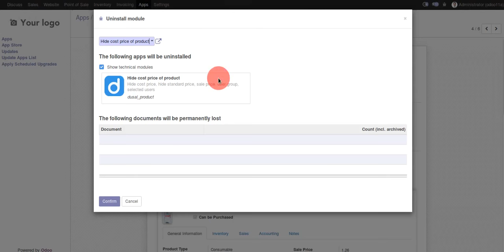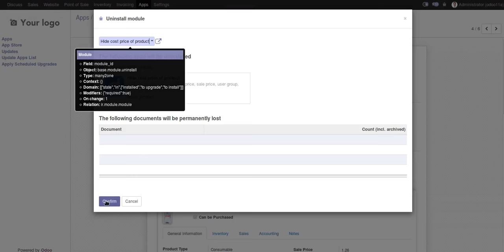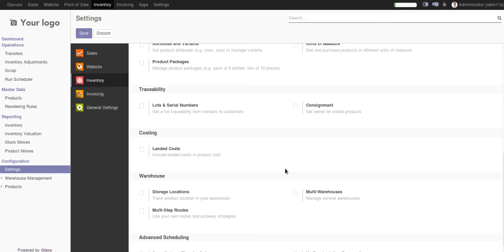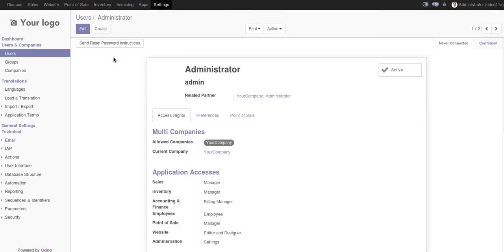Dusal solutions Odoo module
You can purchase my modules like this Sale image module